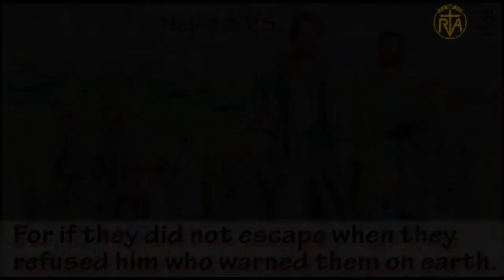Thought for the day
ကမ္ဘာပေါ်တွင်မိမိတို့အားသတိပေးသောသူ၏စကားကိုငြင်းပယ်ကြသောသူတို့သည်အပြစ်ဒဏ်မှမလွတ်။
photo credit-google